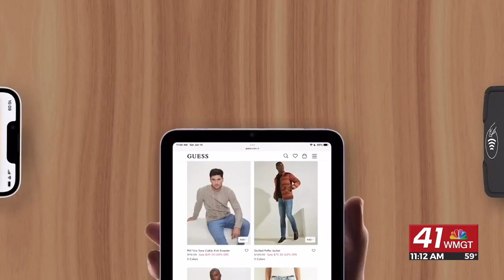Tech Report: Apple launches a pay later option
Apple's Wallet app has a new pay later feature and Amazon may be looking to buy a movie theater chain. Jane King has these stories and more in today's Tech Report.